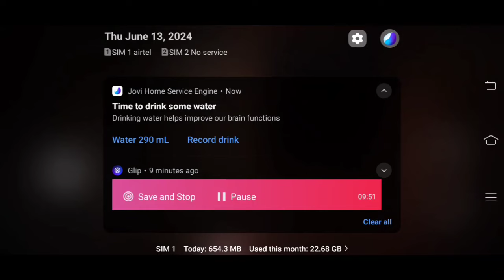THE HORROR DORAMON HOTEL GAMEPLAY